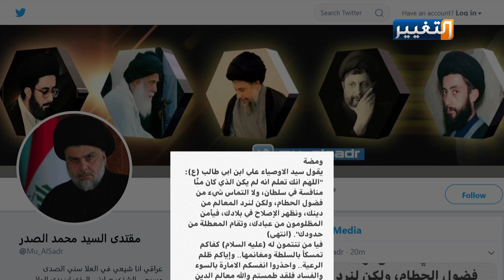المرجعية تجدد عدم تأييدها لترشيح رئيس وزراء من قبل الأحزاب السياسية | تقرير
جددت المرجعية الدينية العليا عدم تأييدها لترشيح رئيس مجلس الوزراء من الشخصيات المشاركة في العملية السياسية خلال السنوات السابقة..